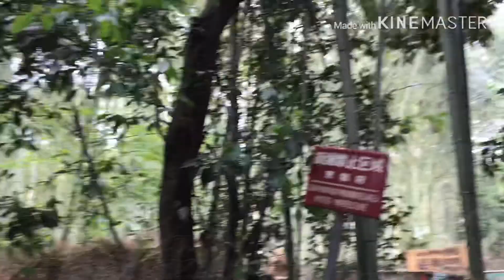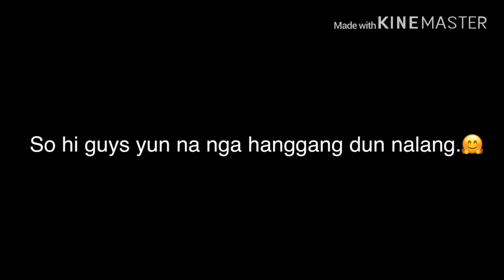Vlog Kyoto Adventure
Where: Arashiyama bamboo grooove
              Fushimi Inari-Taisha
When: May 2,2019
What: exploring the cultural capital of Japan